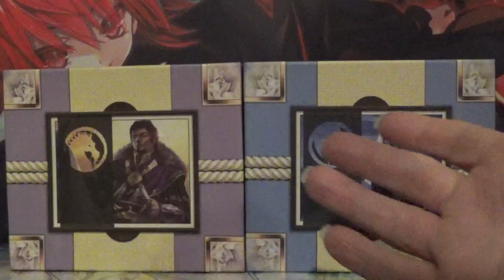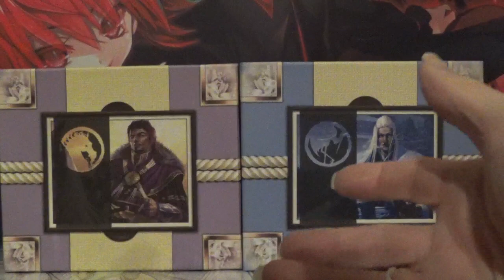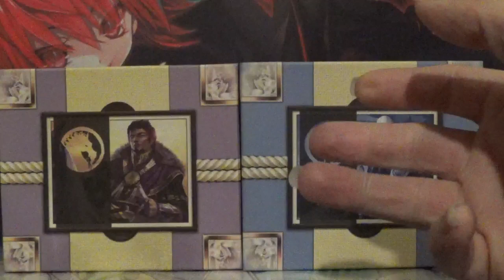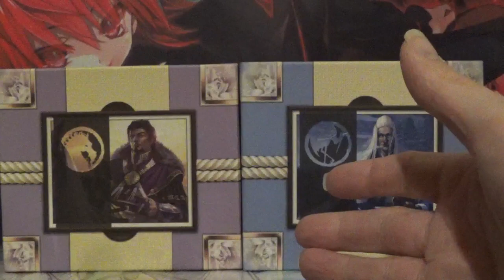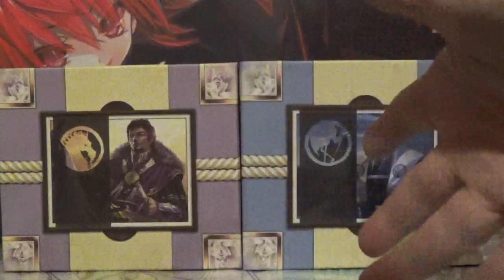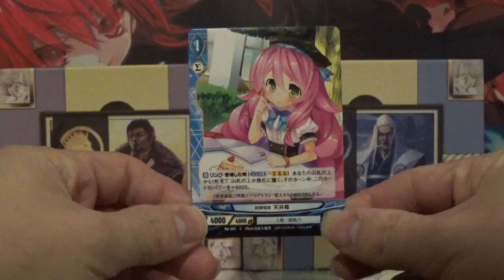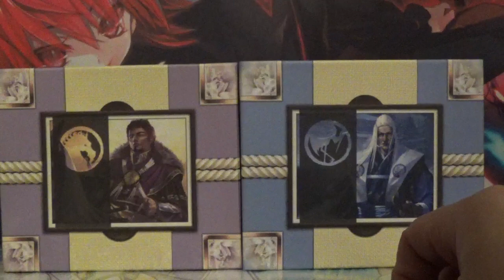Card, Comic Book, and Video Game Grading Company Rant.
This is a video i have been wanting to make for a long time, but i have been putting it off, but now is the time. I am here to give you my opinion about companies such as PSA, CGC, BGS, SGC, CSG, Wata games, VGA, and so on that grade video games, comic books, and cards.

I know it will ruffle a few feathers, and you know what, that is fine.